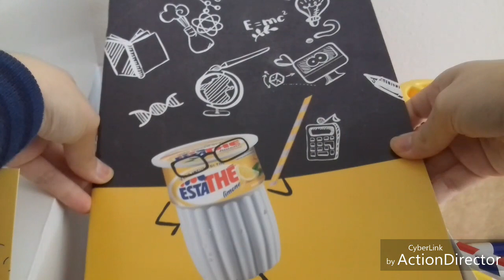KIT SCUOLA 2018 - Kinder e Estathè